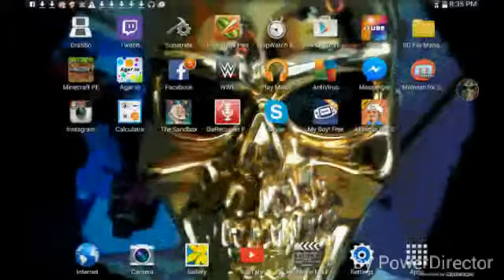Akinators a wizard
GamingNextAGE Presents a new vid like and sub